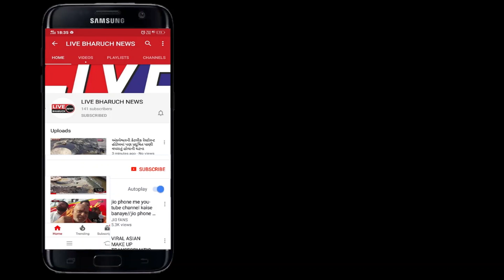અંકલેશ્વર ની મારૂતીધામ 2 માંથી એક પિસ્તોલ અને જીવતા કારતુસ સાથે એક શખ્સ ને ઝડપી પાડતી એસ ઓ જી